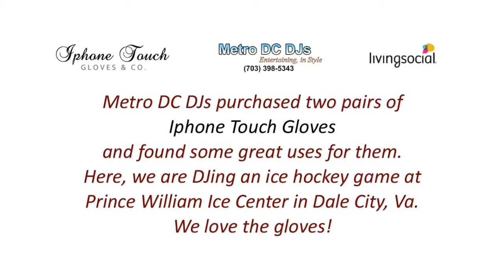Metro DC DJs - IPhone Touch Gloves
We purchased two pairs of IPhone Touch Gloves from a special deal from Living Social.  This video shows how these are the first gloves we were able to use while announcing a hockey game.  We just wish they made them in red!